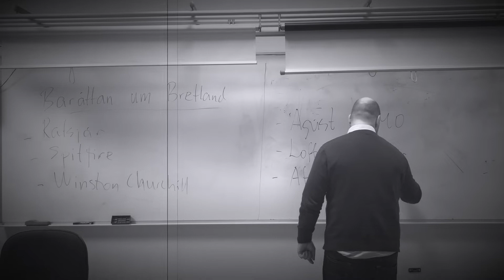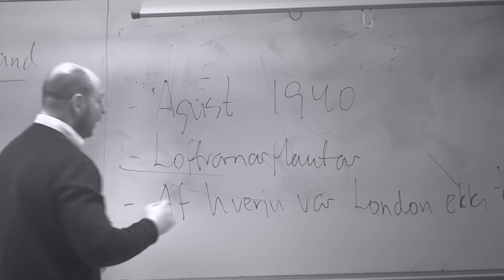Árshátíð VA 2019 - starfsmannamyndband